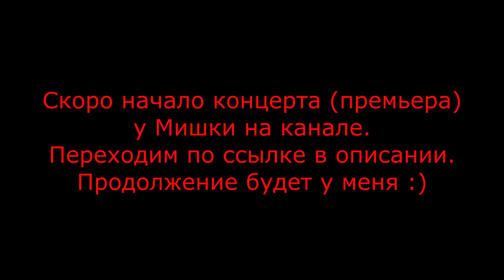9 мая концерт. Превью. Начало смотрим у Мишки (ссылка в описании)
9 мая концерт. Превью. Начало смотрим у Мишки (ссылка в описании)
Премьера в 13-00.
У меня в 13-45.